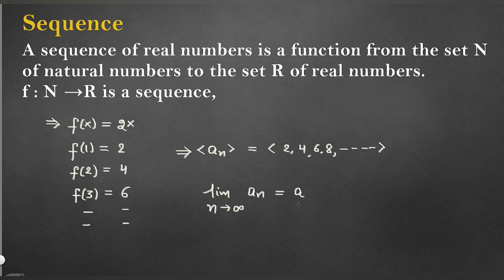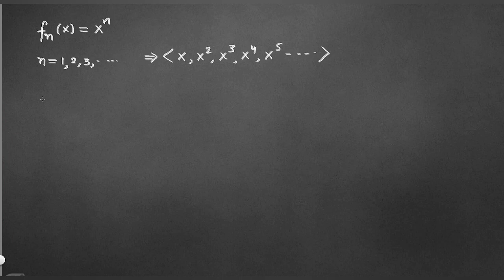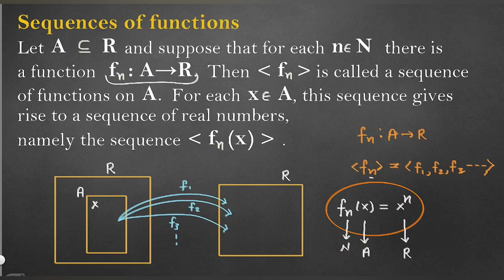Sequences of functions || Real analysis || Sequence of function convergence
Sequences of functions and its points of convergence.
Msc Mathematics Real analysis
Csir Net Real analysis

In this educational video, we dive into the fascinating topic of sequences of functions in real analysis. Whether you are a student studying for your Msc in mathematics or preparing for the Csir net mathematics exam, this video is packed with valuable information. Understanding the concepts and properties of sequence of functions is crucial for a solid foundation in real analysis.

1        Definition and existence of the Riemann-Stieltjes integral, properties of the integral, integration and differentiation, the fundamental theorem of calculus, integration of vector-valued functions, rectifiable curves. (Scope as in Chapter 6 of ‘Principles of Mathematical Analysis’ by Walter Rudin, Third Edition).
2 Sequences and series of functions: Pointwise and uniform convergence of sequences of functions, Cauchy criterion for uniform convergence, Dini’s theorem, uniform convergence and continuity, uniform convergence and Riemann integration, uniform convergence and differentiation. (Scope as in Sections 9.1 to 9.3 of Chapter 9 ‘Methods of Real Analysis’ by R.R. Goldberg).
Convergence and uniform convergence of series of functions, Weierstrass M-test, integration and differentiation of series of functions, existence of a continuous nowhere-differentiable function, the Weierstrass approximation theorem (Scope as in Sections 9.4, 9.5, 9.7 of Chapter 9 & Section 10.2 of Chapter 10 of ‘Methods of Real Analysis’ by R.R. Goldberg).
3 Functions of several variables: Linear transformations, the space of linear transformations on Rn to Rm as a metric space, open sets, continuity, derivative in an open subset of Rn, chain rule, partial derivatives, continuously differentiable mappings, the contraction principle, the inverse function theorem, the implicit function theorem. (Scope as in relevant portions of Chapter 9 (up to 9.29) of ‘Principles of Mathematical Analysis’ by Walter Rudin, Third Edition)
4 Power Series: Uniqueness theorem for power series, Abel’s and Tauber’s theorem, Taylor’s theorem, Exponential & Logarithmic functions, trigonometric functions, Fourier series, Gamma function (Scope as in relevant portions of Chapter 8 of ‘Principles of Mathematical Analysis’ by Walter Rudin, Third Edition).
Real analysis csir net mathematics
Complete course real analysis || Csir net || Csir net mathematics || higher mathematics || full course.

Point set topology
Supremum infimum
Functions and their limit
Continuity of functions
Differentiability of functions
Uniform continuity
Riemann integration
Improper integral
Functions of bound variation
Sequence and series of functions
Multiplicative calculus
Derivative of Linear transformation

Along this section, you can watch videos of all subjects of M.Sc Mathematics taught by Karan Sir.

Real Analysis
Abstract Algebra
Topology
Functional analysis
Integral equations
Differential equations
Linear Algebra